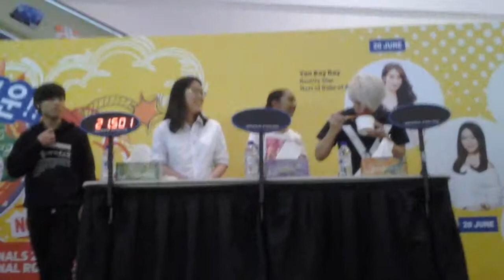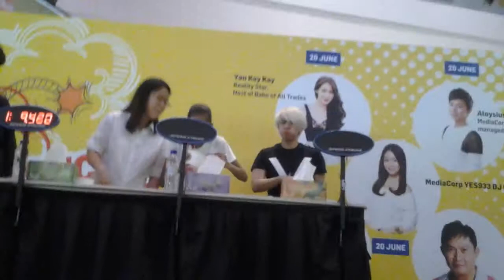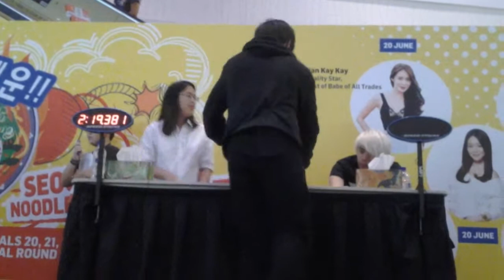Seoul Spicy Challenge Part 2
☆ Fancam ☆
Jian Hao and Naomi
Jcube
21st June 2015